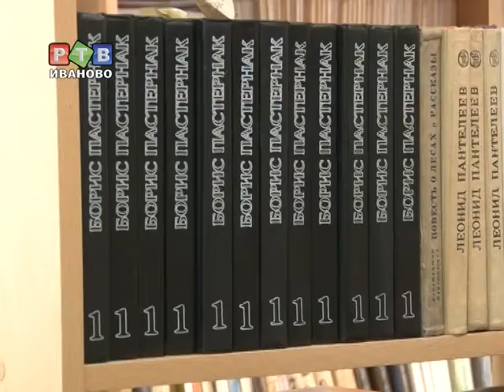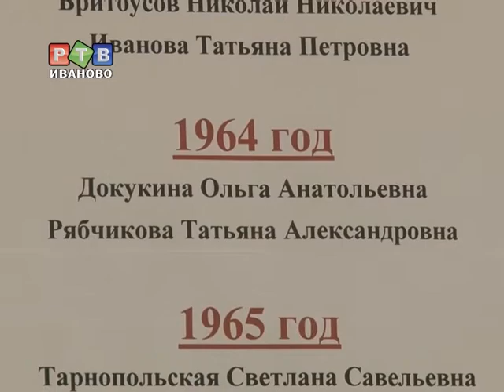Модернизация образования не обошла и 58 школу